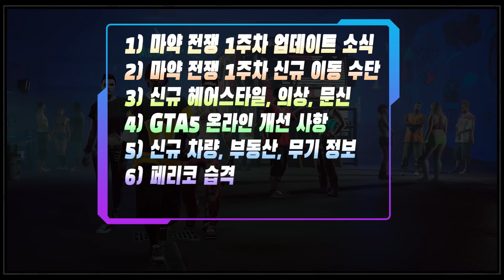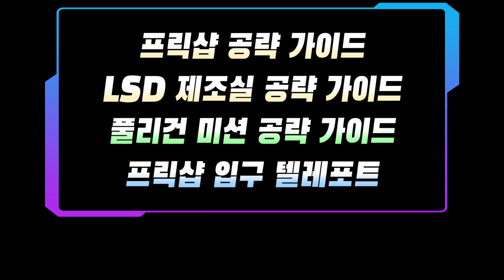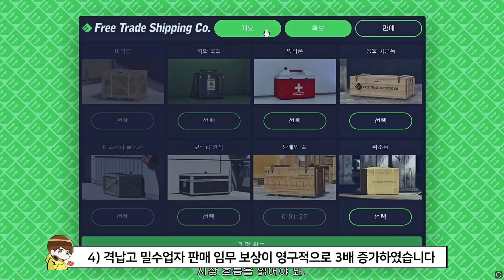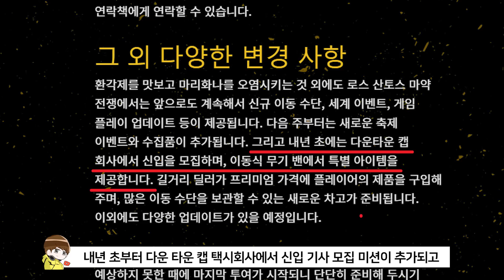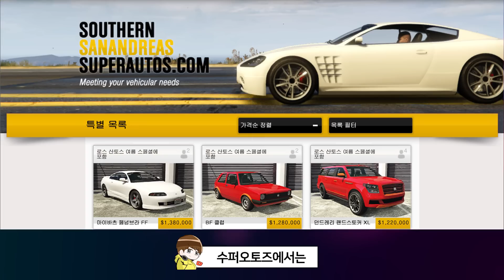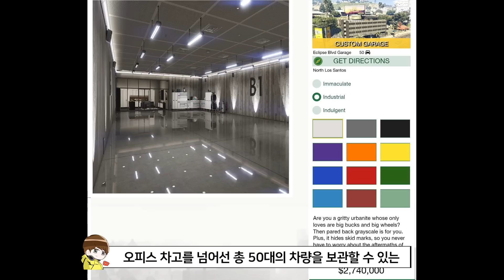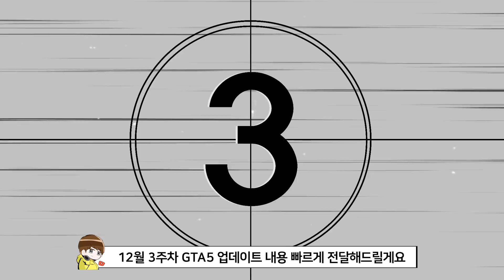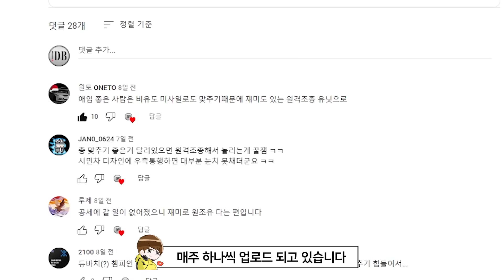★ GTA5 주간업데이트 12월 3주차 : 마약 전쟁 업데이트 총정리 【신규 아파트, 신규 무기, 모든 신규차량, 개선사항, 할인품목 등】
00:00 intro
00:36 마약 전쟁 1주차 업데이트 소식
01:00 신규작전기지 프릭샵
01:44 대형이동수단 LSD 제조실
02:13 장비 업그레이드 방법
02:46 1주차 신규 차량 리스트
02:54 레전더리 신규 차량
03:04 엔터티 MT
03:53 아니스 300R
04:35 수퍼오토즈 신규 차량
04:48 타호마 쿠페
05:05 튤립 M100
05:45 신규 헤어스타일
05:48 신규 문신
05:52 신규 의상
06:01 신규 무기
06:09 온라인 개선사항 7가지
07:03 마약전쟁 모든 신규 차량, 부동산, 무기 리스트
07:09 신규 수집품, 축제 이벤트, 택시 모집 미션
07:23 이동식 무기 밴 레일건
07:34 워스톡 모든 신규 차량
07:47 택시
08:13 레전더리 모든 신규 차량
08:23 오셀럿 버츄
08:26 툰드라 펜데르
08:30 수퍼오토즈 모든 신규 차량
08:41 윌라드 유도라
08:52 캐런 핫 링 애버론
09:04 신규 부동산
09:24 페리코 습격 피날레 난이도 조정
09:54 택시 텔레포트
10:02 12월 3주차 주간업데이트
10:10 레전더리 할인
10:16 수퍼오토즈 할인
10:19 베니즈 할인
10:23 엘리타스 할인
10:42 달러 경험치 이벤트
10:56 럭키휠 보상
11:05 경품이동수단
11:19 무료시승차량
11:27 럭셔리오토샵
11:32 시몬의쇼룸
11:41 타임트라이얼
11:48 특수 복장
12:05 outro